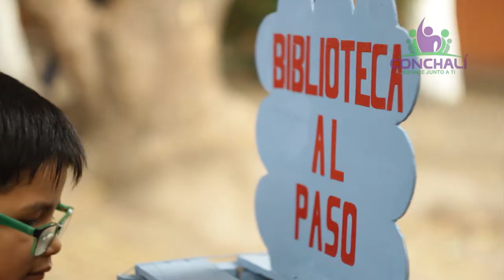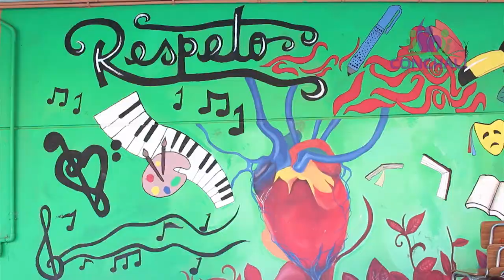Spot Conchalí - versión corta